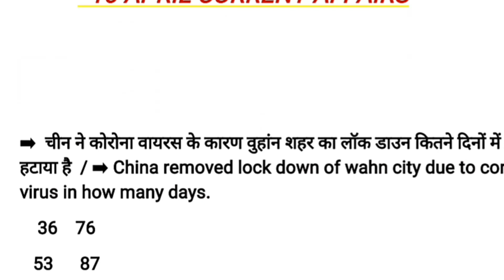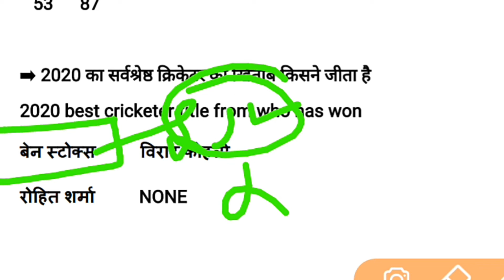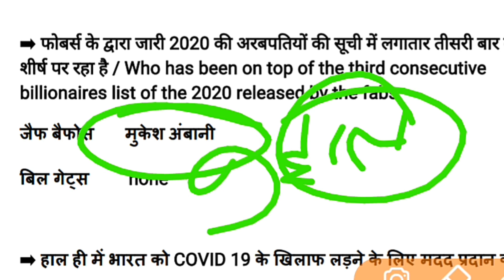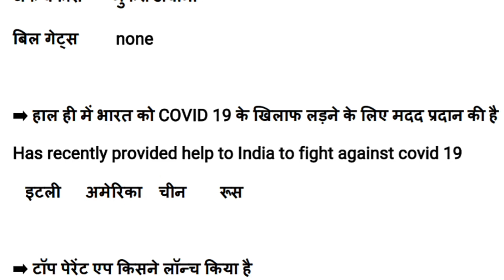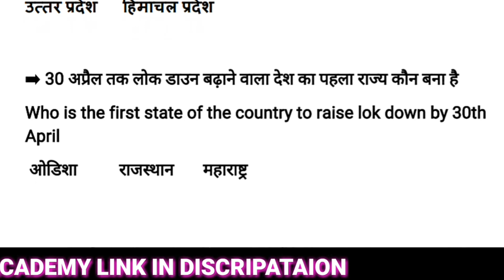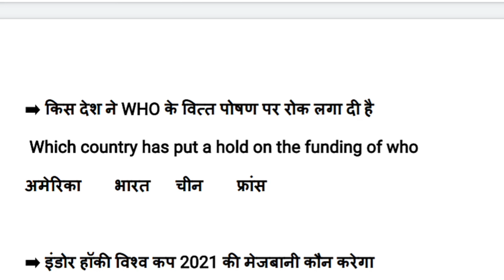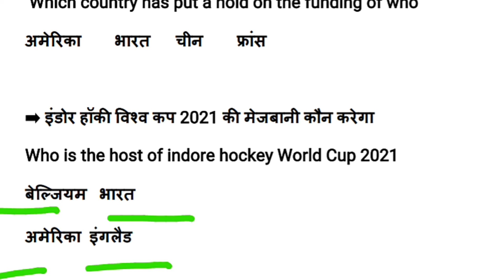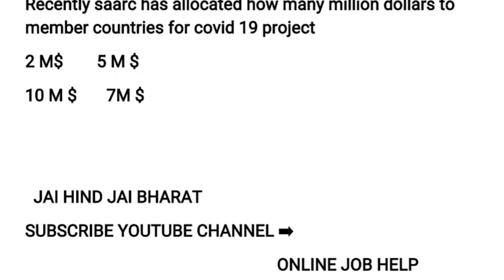10 APRIL 2020 CURRENT AFFAIRS,DAILY CURRENT AFFAIRS,10 APRIL 2020 CURRENT AFFAIRS TOP QUESTION,IAF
THANKS

➡️ Rakesh

*⃣*⃣PHYSICS SPEICAL *⃣*⃣
 By Dk  sir ( ENGLISH Medium)

Dear
Any help and queries join  group